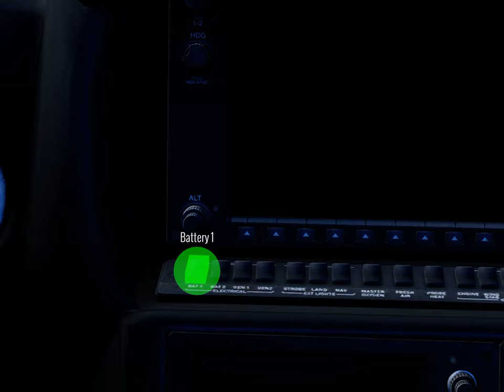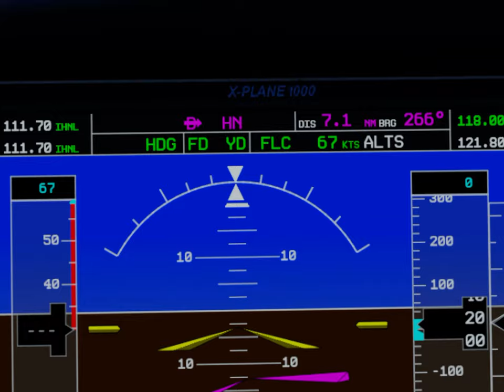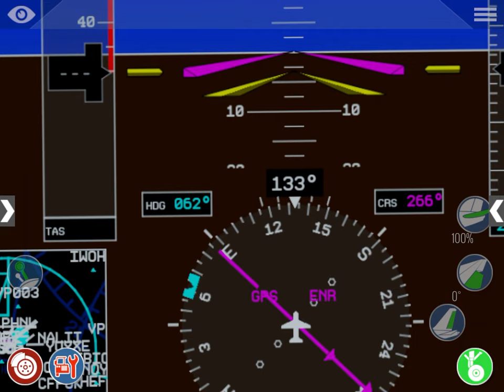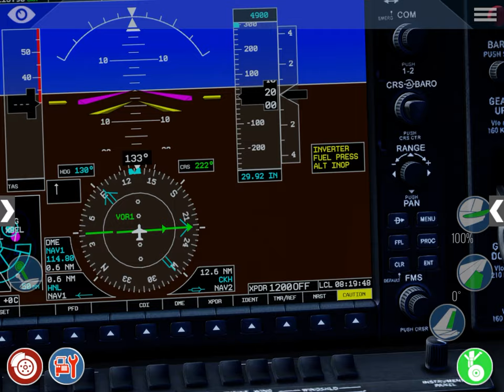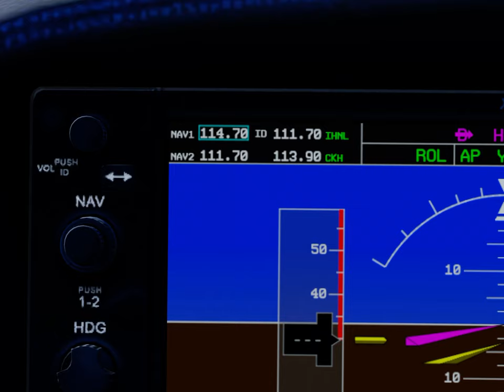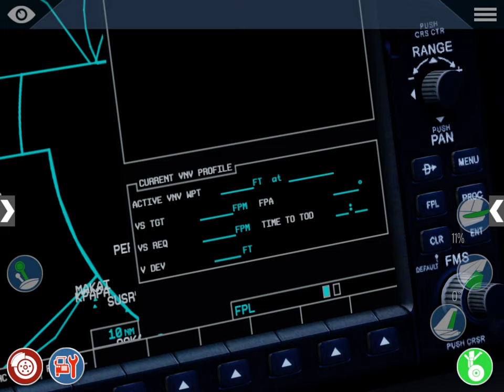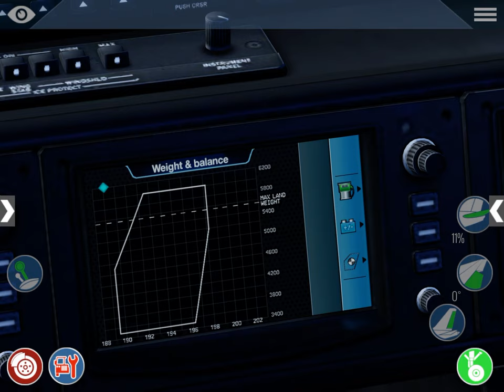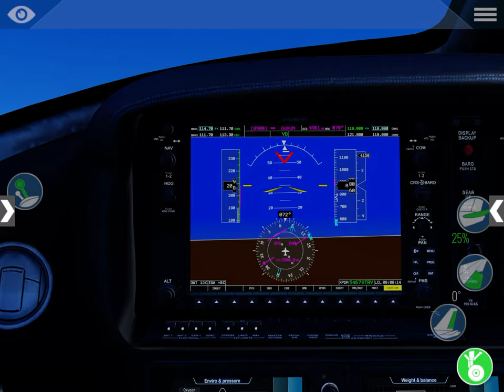CIRRUS SF-50 COCKPIT TOUR | Learn everything about the Cirrus cockpit in X-Plane Mobile!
Detailed explanation of all the buttons, screens, panels, and indications in the Cirrus SF-50 cockpit for the X-Plane Mobile Flight Simulator.

0:00 Intro
0:14 Overview
0:47 PFD (Radios, Transponder, Altitudes, IAS, AutoPilot)
20:09 MFD (LNAV/VNAV, Map, Engine Indications, IAPs)
26:41 Status Info
27:04 Environment and Pressure (COOL DEPREZURAZTION SOUNDS)
27:47 Engine and Fuel
28:02 Electrical
28:15 Weight and Balance
28:49 Audios and Radios
29:49 Autopilot Panel
30:32 Other (Flaps, Throttle, Trim, Fuel Tank Selector)
30:51 Overhead Panel (Fire, Dump Pressure, Oxygen)
31:51 Cabin (Lights, Airplane Door)
32:05 Unusual Attitudes
33:28 Engine Shut Down
33:56 PARACHUTE
34:28 Outro